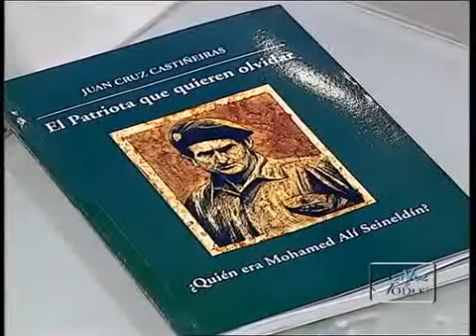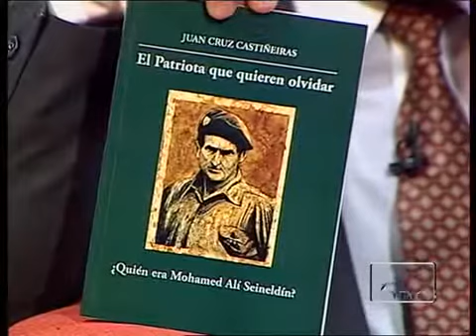Canal A 24: Entrevista a Juan Cruz Castiñeiras sobre libro de Seineldin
El programa "La voz de todos" que conduce el destacado periodista Daniel Chiliutti entrevistó a juancruzcastiñeiras por la publicación del libro: "El Patriota que quieren olvidar, ¿quién era Mohamed Alí Seineldín?. Canal A 24. Diciembre 2015.